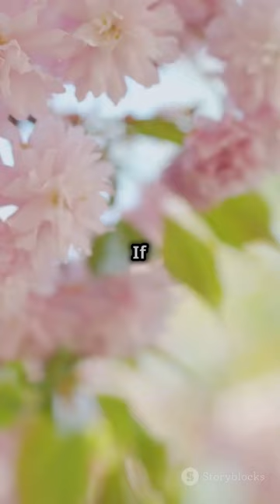The Fungi Love story...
This is the shortened story of two mushrooms who love, but are separated by a tree.